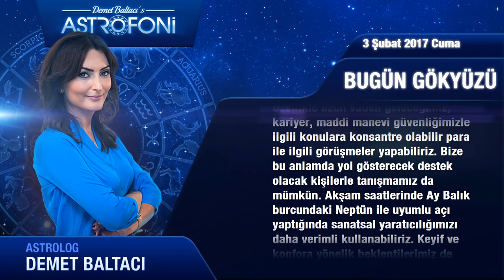03 Şubat 2017 Cuma Günlük Astroloji Burç Yorumu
Astroloji ve Doğum haritası danışmanlığı için ulaşabilirsiniz...
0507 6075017